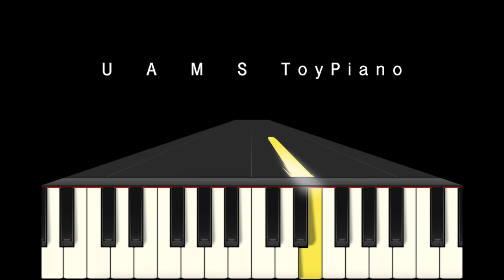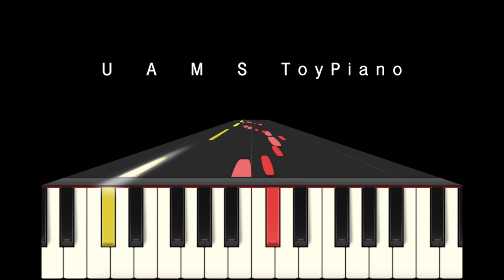トイピアノ版 // フランス組曲【全曲】/ J.S.バッハ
トイピアノ用に、J.S.バッハ作曲「フランス組曲」をアレンジ。第1番〜第6番全曲。
32鍵盤（カワイミニピアノ）25鍵盤（シェーンハット、tinyPIANO）やピアノでも弾けます。オルゴールみたいな音です。25音で弾けるファンタジー！

J.S.バッハ：フランス組曲第1番 BWV.812 ニ短調 （トイピアノ編曲：ウーーノ）
Johan Sebastian Bach : French Suite No.1 in d minor, BWV 812, for Toy Piano (arranged by uuuno)

0:11  アルマンド
3:34  クーラント
5:28  サラバンド
8:05 メヌエットI&II
11:06 ジーグ

J.S.バッハ：フランス組曲第2番 BWV.813 ハ短調 （トイピアノ編曲：ウーーノ）
Johan Sebastian Bach : French Suite No.2 in c minor, BWV 813, for Toy Piano (arranged by uuuno)

13:32  アルマンド
16:49  クーラント
18:41  サラバンド
21:46  エール
23:23 メヌエットI&II
26:39 ジーグ

J.S.バッハ：フランス組曲第3番 BWV.814 ロ短調 （トイピアノ編曲：ウーーノ）
Johan Sebastian Bach : French Suite No.3 in b minor, BWV 814, for Toy Piano (arranged by uuuno)

28:41  アルマンド
32:10 クーラント
34:15  サラバンド
37:04 アングレーズ
38:41 メヌエットとトリオ
41:26 ジーグ

J.S.バッハ：フランス組曲第4番 BWV.815 変ホ長調 （トイピアノ編曲：ウーーノ）
Johan Sebastian Bach : French Suite No.4 in E-flat major, BWV 815, for Toy Piano (arranged by uuuno)

43:30  アルマンド
45:59  クーラント
47:50  サラバンド
50:13 ガヴォット
51:29 メヌエット
52:20 エール
53:59 ジーグ

J.S.バッハ：フランス組曲第5番 BWV.816 ト長調 （トイピアノ編曲：ウーーノ）
Johan Sebastian Bach : French Suite No.5 in G major, BWV 816, for Toy Piano (arranged by uuuno)

56:14  アルマンド
59:33  クーラント
1:01:20 サラバンド
1:05:32  ガヴォット
1:07:02 ブーレ
1:08:24 ルール
1:10:28 ジーグ

J.S.バッハ：フランス組曲第6番 BWV.817 ホ長調 （トイピアノ編曲：ウーーノ）
Johan Sebastian Bach : French Suite No.6 in E major, BWV 817, for Toy Piano (arranged by uuuno)

1:12:33  アルマンド
1:15:22 クーラント
1:16:58 サラバンド
1:20:01  ガヴォット
1:21:18 ポロネーズ
1:22:54 メヌエット
1:23:58 ブーレ
1:25:39 ジーグ